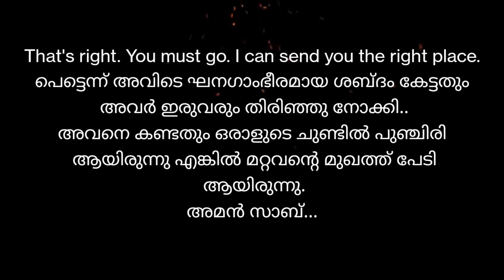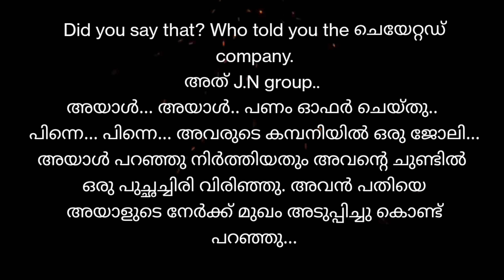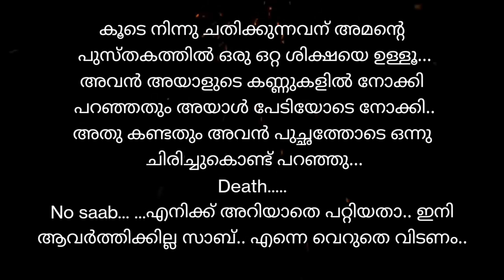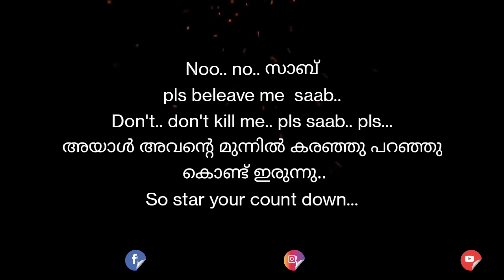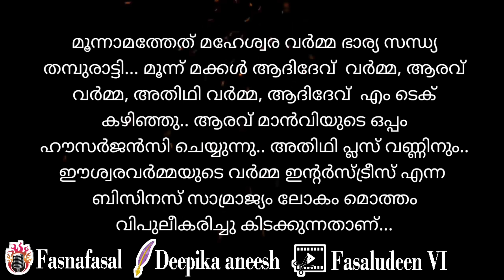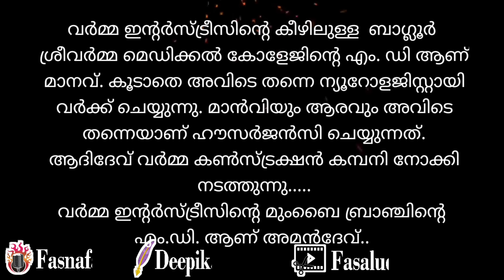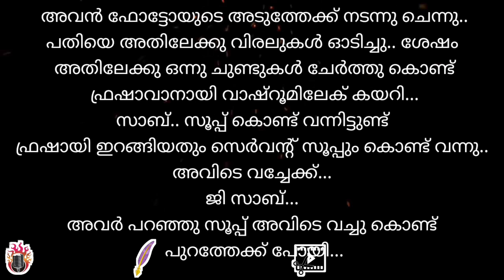ശിവദേവം | part 1 | romanticstory | VFF creations | fasnafasal | malayalam story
കഥ :ദീപിക അനീഷ്

അവതരണം :ഫസ്‌നഫസൽ

എഡിറ്റിങ് :ഫസലുദ്ദീൻ

ബന്ധപ്പെടാവുന്നതാണ്

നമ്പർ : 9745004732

ഫസ്‌നഫസൽ
ഫസ്ന ഫസൽ
Fasna fasal
Fasnafasal
തുടർന്നുള്ള കഥ
ഓഡിയോബുക്ക് മലയാളം
malayalam story
malayalam story teller
malayalam story
തുടർന്നുള്ള കഥ
നോവൽ,
നോവൽ മലയാളം,
നോവൽ ഓഡിയോ,
നോവൽ ഓഡിയോബുക്ക് മലയാളം
malayalam story,
malayalam story tailler
malayalam
മലയാള സീരിയലുകൾ
romanticstory
Romantic Love Story
റൊമാൻസ്
Love story